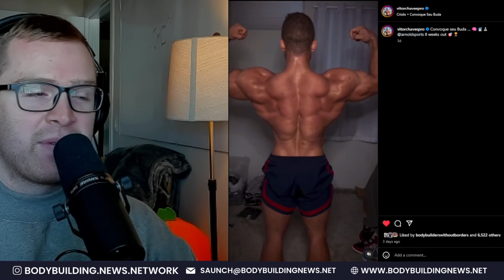Samson Dauda & Horse MD Insane 6.5 Weeks Out: 2024 Arnold Classic News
DAILY updates here on the Bodybuilding News Network!

00:00 Introduction
00:30 @horse.md
01:27 @samson__dauda @musclediscord
02:40 @vitorchavespro
03:42 @nick_walker39